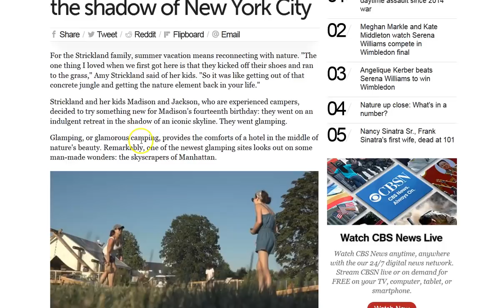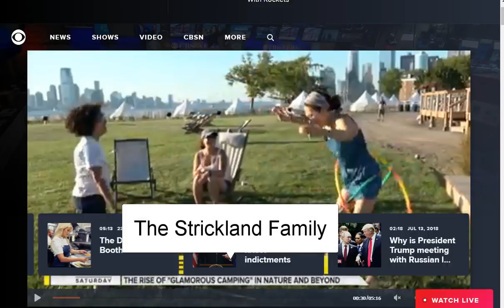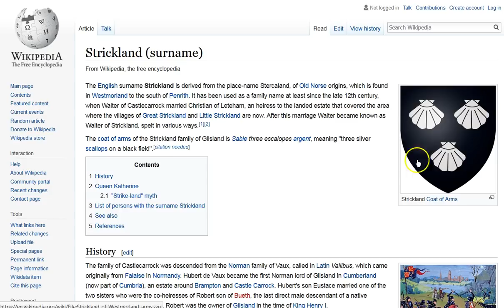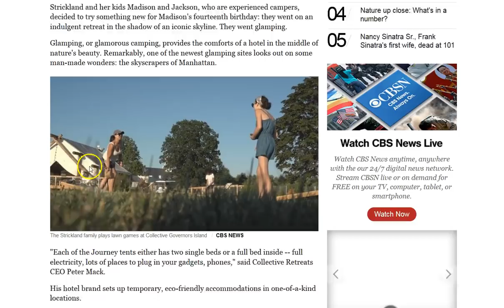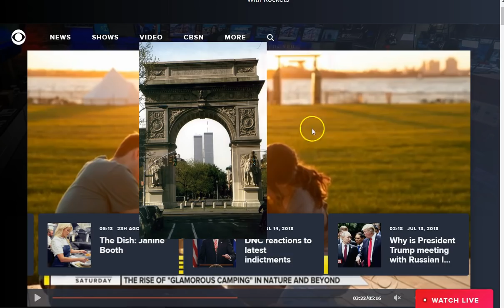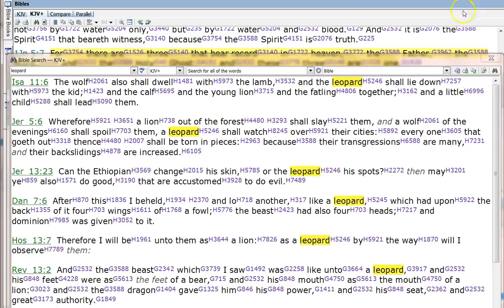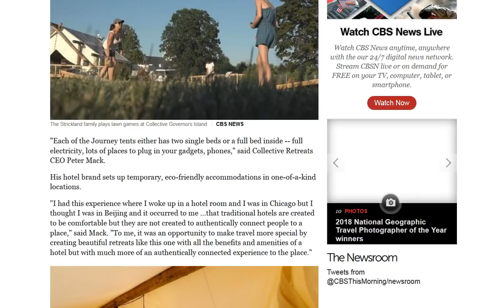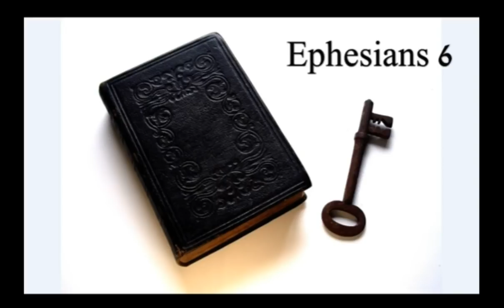Stricken Land! Spiritual War! Satan Manifest! Judgment!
Stricken land! This world has just about totally given over to evil! It is manifesting faster and faster! Don't be of this world! Ask for Truth in Jesus!
Very trying times are coming. Judgment is coming. Be in the Truth of Jesus and be saved! Will you make God a liar? There is no lie in Him. Satan is the father of lies!
He has disguised himself in everything of this world, including you and me! Only Jesus can wash it out of us completely through His blood!

Amen.